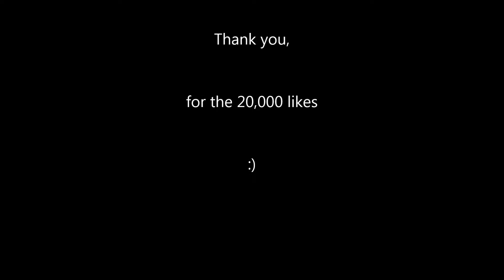20k Likes!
Glendora Chevrolet got pretty excited we hit our 20,000 like milestone, and wanted to thank our wonderful customers! From our valued clients to the parents and kids who participated in all our outreach events. We wouldn't be what we are without you all!